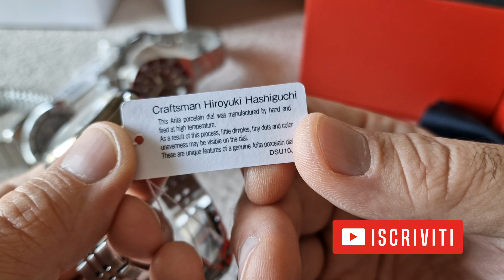Seiko presage quadrante in porcellana di ARITA.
Orologio molto particolare con una lavorazione del quadrante molto raffinata. solito calibro 3 giorni che su questa fascia la fa da padrona. abbiano un vetro zaffiro ed un bel bracciale.